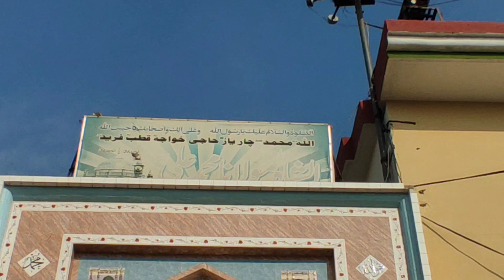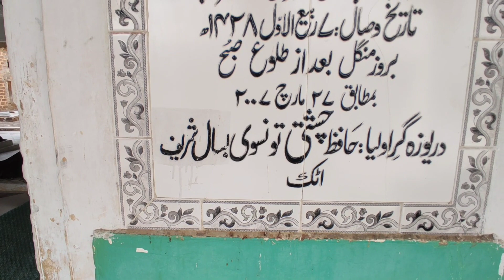تاریخی مقامات اور مشہور مزار ۔ مولانا محمد علی رحمت اللہ مکھڈ شریف | Historical Places of Pakistan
A brief history about Muhammad Ali Makhad Sharif RA is that, he got education at Deoband Madrassa and then he migrated to Makhad Shareef Punjab for preaching and spreading of Islam. Being so enthusiastic and hardworking person, he served here and the fruits of his struggle and endeavors could be seen till the last decade or so as it's now been converted to more than just learning Center to just tourist attraction which must be rectified in order to stretch the knowledge as he was spreading himself under his struggles.

Here's the video for you to see.

makhad
maha khad
Buddhism
Buddhist
monks
Islam
preachings
tableegh
makhadi halwa
old markets
deodar cedar
old harbor
sultan mehmood ghaznavi
mandir
peerofmakhad
300 years old civilization
1000 years old civilization
300 years old temple and historical Bazar